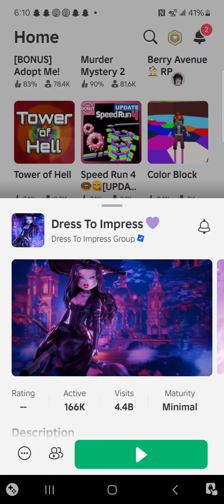November 20, 2024